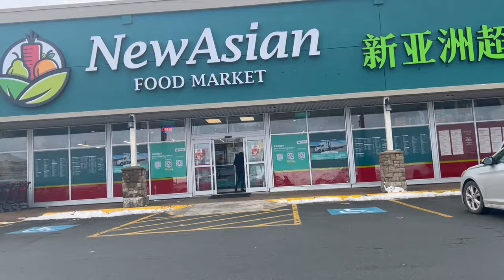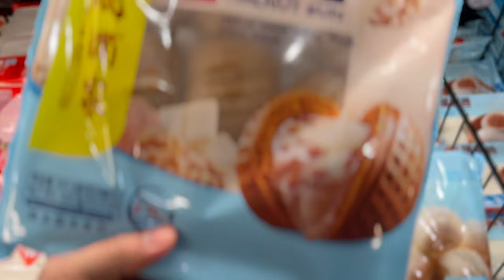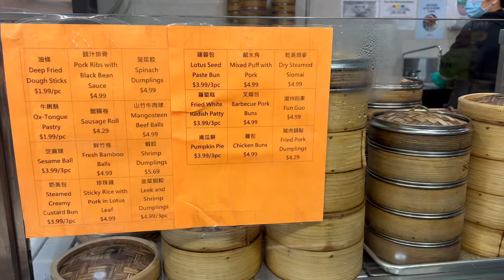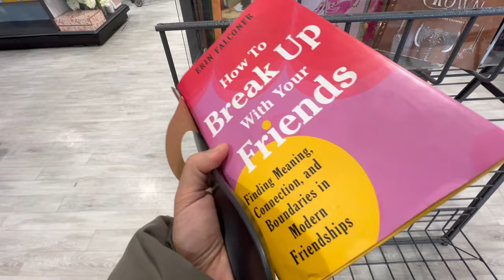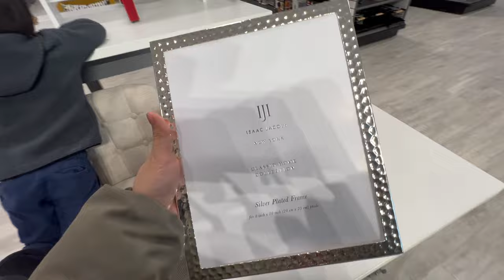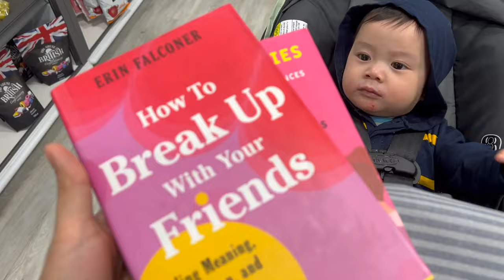my life in canada : grocery day.fridge restock.malling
Godbless!